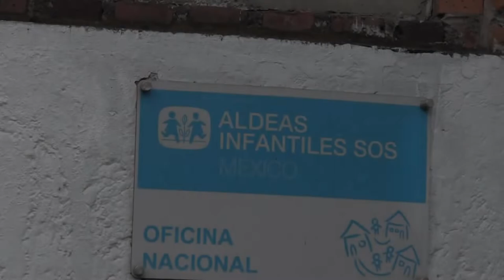Aldeas Infantiles, familia de corazón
Aldeas Infantiles maneja un modelo único, pues trabaja para crear un ambiente familiar en sus villas, conformadas por casitas habitadas por cuidadoras y niños.